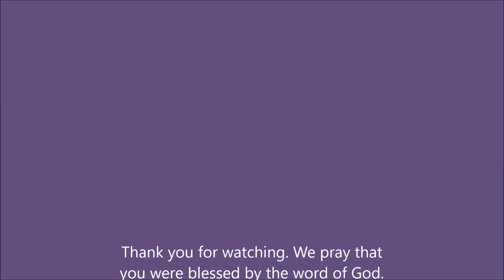Pastor E. Rene "Loving God, Loving Me And Loving My Neighbor"